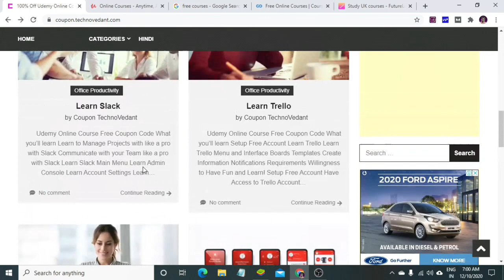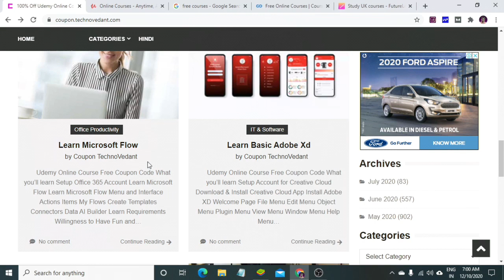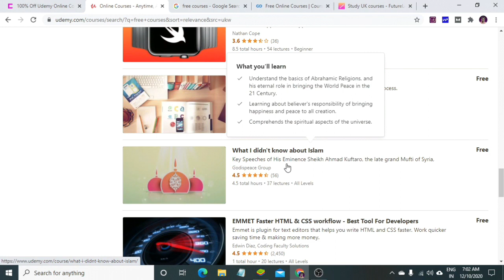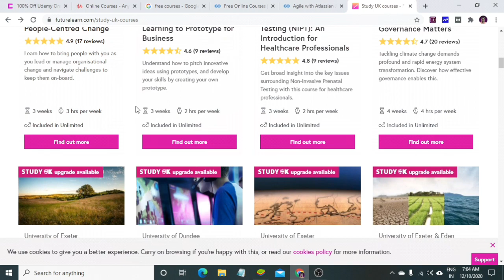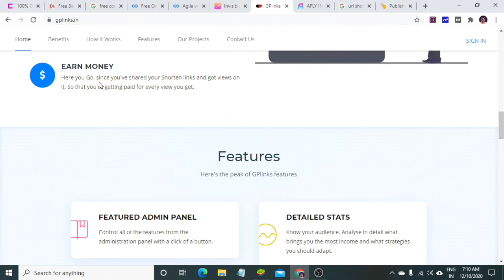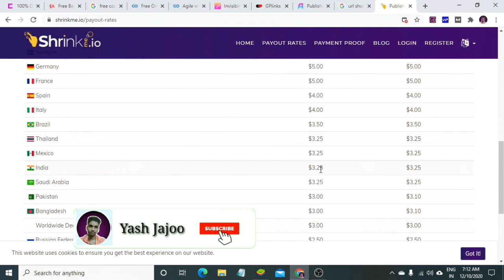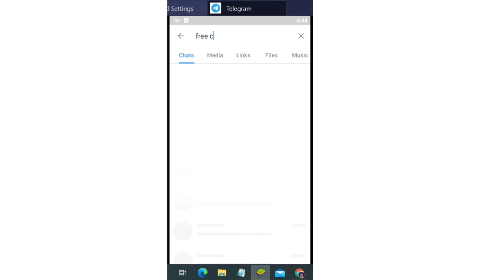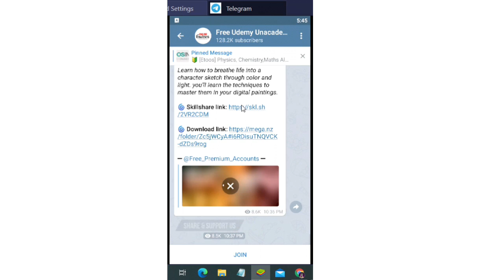Best earning app of 2020 ||Easy Part time work ||Digital Jankar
Best earning app of 2020 ||Easy Part time work ||Yash Jajoo

Videos:-

About Me:-

Hi,my name is Yash Jajoo. You are watching the Yash Jajoo channel.Here on this channel you will get to know the different ideas to earn money online or make money online without any investment.All the ideas told on this channel is 100 % genuine.This channel strictly prohibited to give any single rupee to any website for getting work.This channel does not take guarantee of earning money through any method which is taught in this channel.It totally depend upon your skills and your hard work.

To dosto ye video me,mai aapko bataunga ki aap kaise telegram par course provide karke paise kama sakte ho.Bilkul hi naya idea hai ye to puri video watch karna.

how to earn money from telegram channel

Earn Money Uploading Photos & Videos :-☺️☺️

Earn from Google translate :-☺️☺️

Part time work||pay-box||:-☺️☺️

How to earn from blogging:-☺️☺️

Earn money by making cartoon photos :-☺️☺️

Earn money by selling photos :-☺️☺️

The information available on this YouTube Channel is for educational and information purposes only. This YouTube Channel does not provide financial advice.There is no guarantee, that you will be able to generate income by using the ideas mentioned in this video.In this video, will depend on your skills, hard work and knowledge. We have taken reasonable precautions to ensure that information in this video is accurate, but we can not ensure that the websites/mobile applications mentioned in this video are free from errors. You Expressly agree not to rely upon any information given in this video/channel. This YouTube Channel strictly advise viewers to never pay any fee/Charges to any Freelancing sites/companies/individuals  to get any part time/fulltime work.